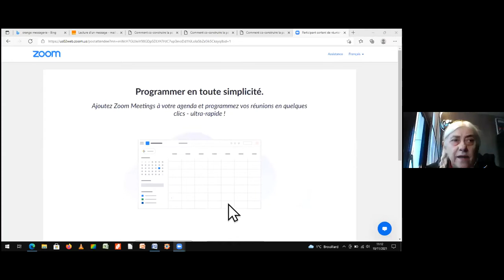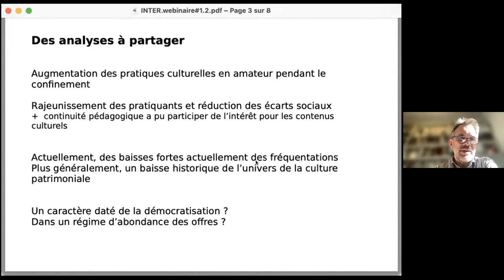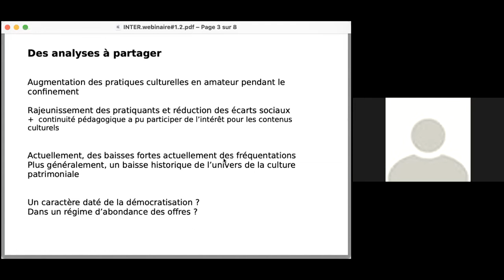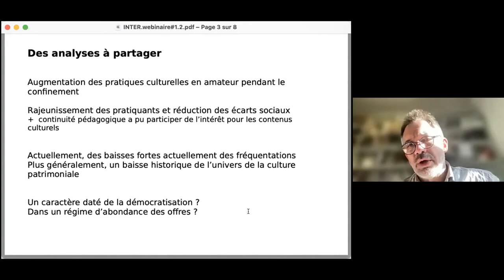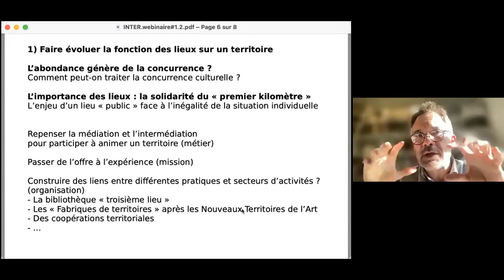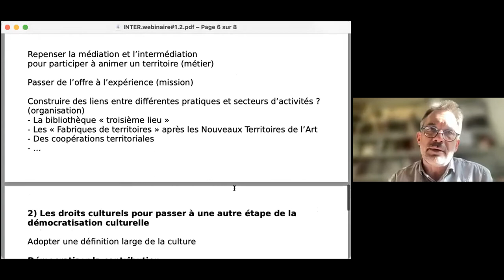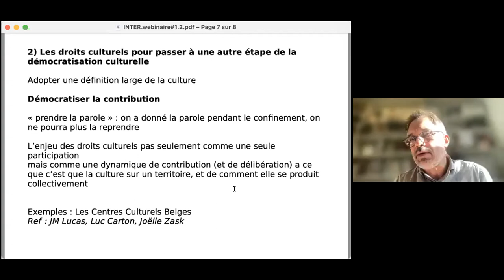Webinaire ANCT - "Comment co-construire la politique culturelle locale avec les habitants ?"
Quel lien entre la démocratie et la culture ? Comment dépasser l’approche sectorielle de la culture pour faire de ‘’la culture’’ un levier des transitions écologiques, sociales et démocratiques ?

Dans le cadre du projet partagé sur l’action culturelle locale, l’ANCT a invité les participants à traiter de ces questions lors de son webinaire « culture et démocratie ; comment co-construire la politique culturelle locale avec les habitants ?  » le 10 novembre 2021.

En jouant sur la déconstruction des notions de « diversité culturelle » et de « droits culturels », ce webinaire s’attachera à comprendre comment avec des expérimentations locales, la culture est un levier de la transition démocratique.

Avec l'intervention de :
Jean-Michel Lucas - Expert et chroniqueur des droits culturels pour Profession spectacle
Anne-Christine Micheu - Ministère de la culture
Emmanuel Vergès - Co-directeur de l’Observatoire des politiques culturelles
Luc de Larminat – Co-directeur de l’Association OPALE

Les élus et agents de Guichen, Mantes-la-Jolie, Bourges et Niort pour leur témoignage concernant le projet partagé en cours dans leur commune.